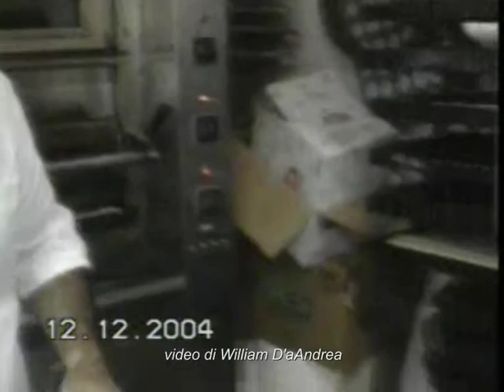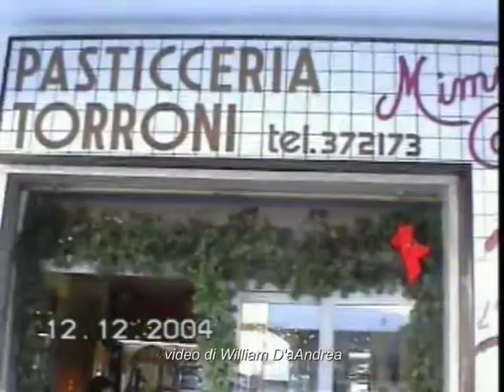La storia del torrone, video di William d'andrea del 2004